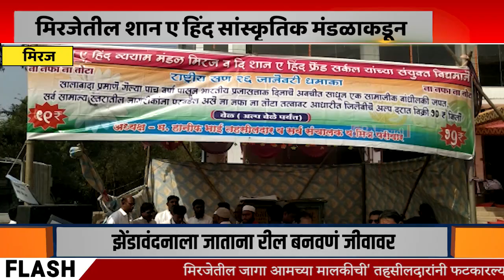Miraj | शान ए हिंद सांस्कृतिक मंडळाकडून ना नफा ना तोटा तत्वावर प्रजासत्ताक दिनानिमित्त जिलेबी वाटप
मिरजेतील शान ए हिंद सांस्कृतिक मंडळाकडून ना नफा ना तोटा तत्वावर प्रजासत्ताक दिनानिमित्त जिलेबी वाटप, सलग 12 वर्ष जिलेबी कमी दरात वाटप करून जपली सामाजिक बांधिलकी.@